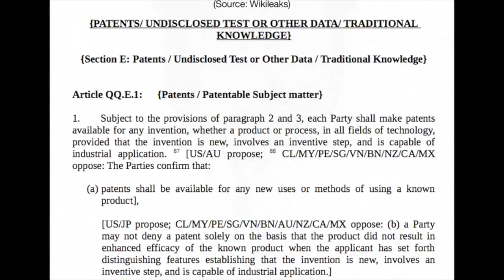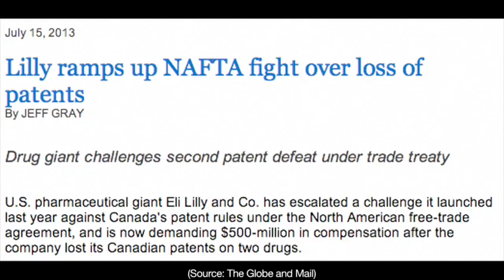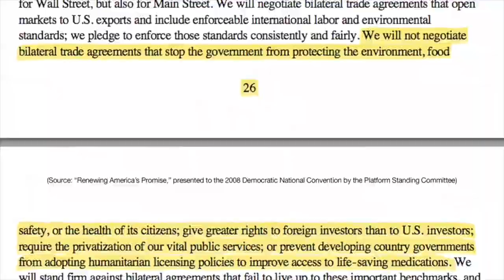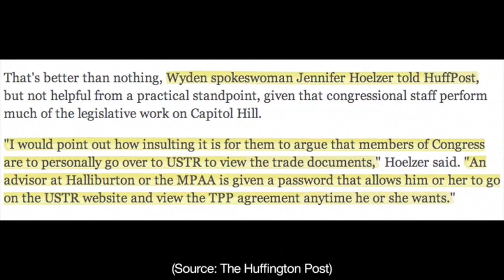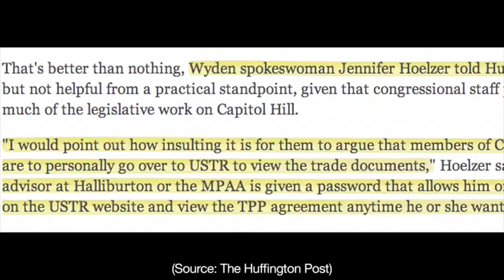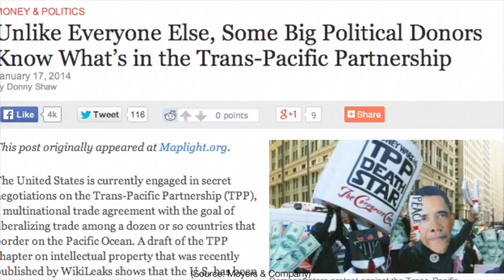Meet the TPP: Crony capitalism on a global scale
Despite attempts to conceal its contents from the public, we know that the Trans Pacific Partnership (TPP) would take money and power away from the people and give it to entrenched special interests. We also know that until we confront corruption, the kind of cronyism embodied by the TPP will remain the norm.

Written and performed by Mansur Gidfar.
Edited by Daniel Goldhaber.